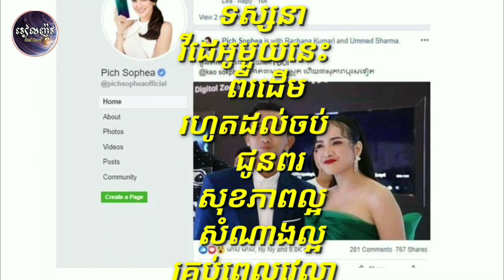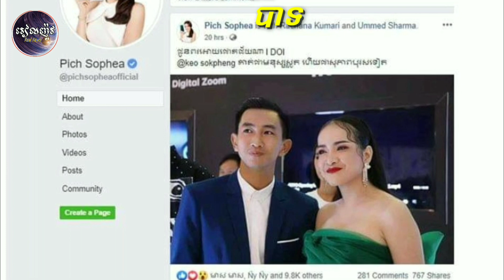ពេជ្រ សោភា មិនខ្វល់អ្វីទាំងអស់ រឿងគាំទ្រ កែវ សុផេង ថែមទាំងហ៊ានសរសើរ កែវ សុ ផេង ត្រង់ចំនុចមួយនេះពេញៗម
Pich Sophea does not care much about the fact that he supports Keo Sophang and even praises Keo Sopheng at this point all the time ...

ពេជ្រ សោភា មិនខ្វល់អ្វីទាំងអស់ រឿងគាំទ្រ កែវ សុផេង ថែមទាំងហ៊ានសរសើរ កែវ សុ ផេង ត្រង់ចំនុចមួយនេះពេញៗមាត់ថា .

channel/RealNews